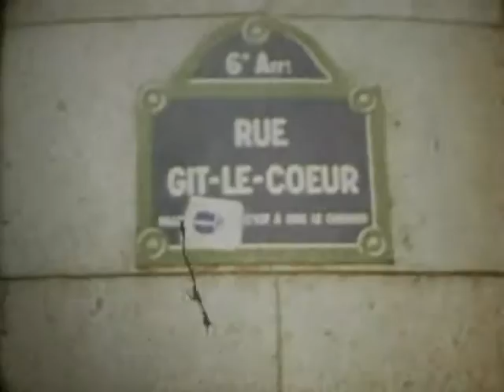Jean-Luc et Jim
JEAN-LUC ET JIM (2007)

un film en super 8
de Maxime Lièvequin
et Matthieu Morandeau

Cyril Haas
Jean-Marc Rettig
Pierre-Yves Tanguy
Claire Winding

SUPER 13